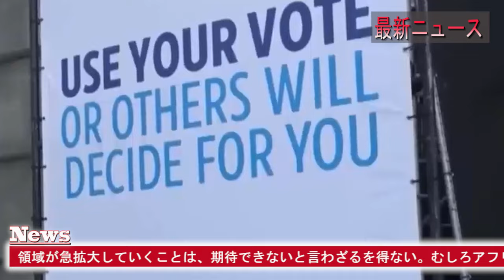最新ニュース 2024年7月2日